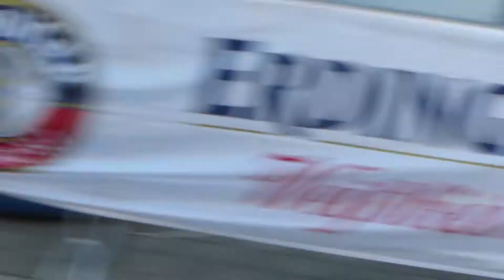Walter Hesselschwerdt Renntag U17 und C-Klasse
JENATEC Thüringen
R+F forice 89 Dachau e.V.